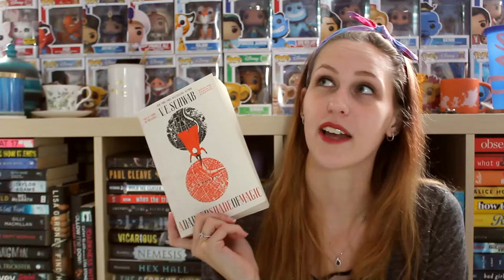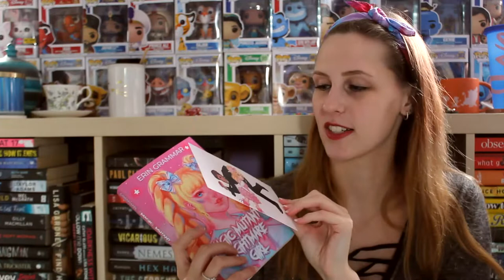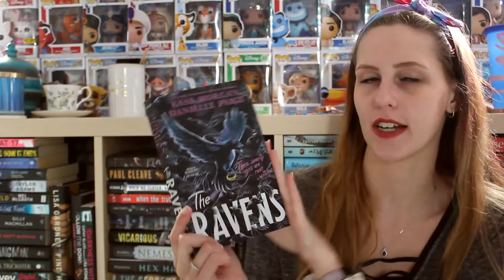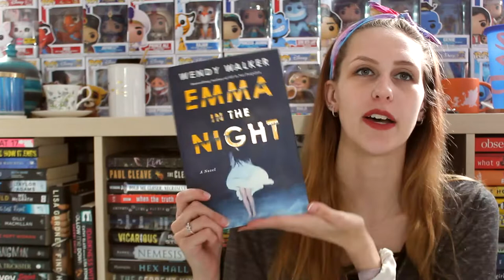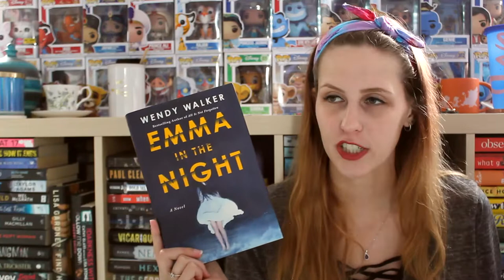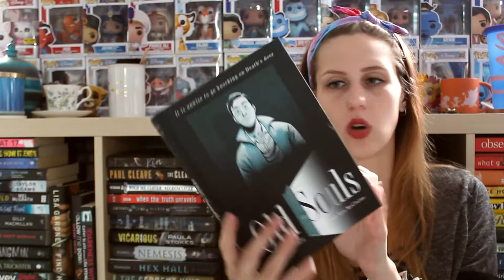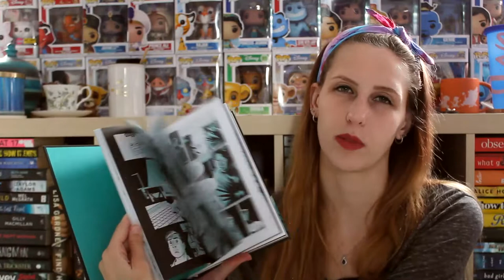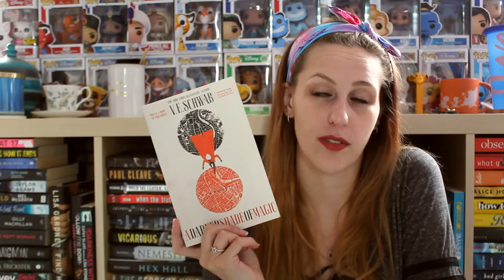READ YOUR BOOKSHELF CHALLENGE | TIJN EYEWEAR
If you want to skip the eyewear go to 3:44!
And again, if anyone knows the real name of this challenge or who created it PLEASE LET ME KNOW!

If you're interested in getting yourself a pair of cute glasses check out TIJN eyewear! (I'm currently sporting my blue light glasses as I type this!)